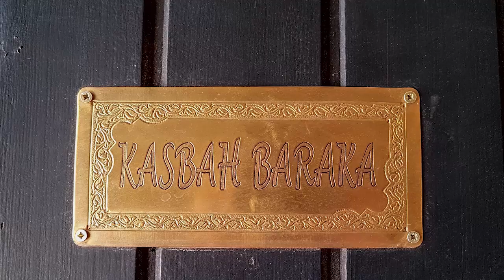Kasbah Baraka Marrakech Slideshow Photos Video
Le riad Kasbah Baraka dans la médina de Marrakech comporte 4 chambres.